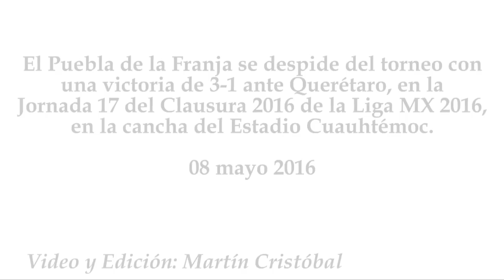Puebla vs Querétaro 3-1, Jornada 17, Liga MX 2016, goles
El Puebla de la Franja se despide del torneo con una victoria de 3-1 ante Querétaro, en la Jornada 17 del Clausura 2016 de la Liga MX 2016, en la cancha del Estadio Cuauhtémoc.
08 mayo 2016